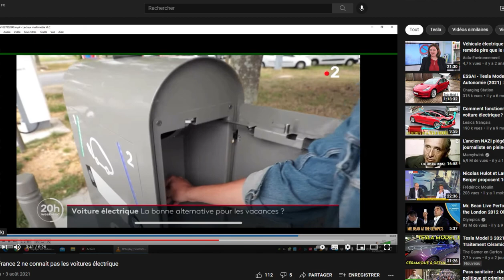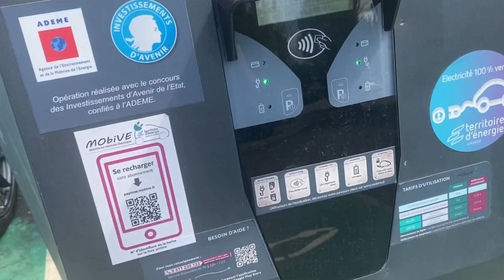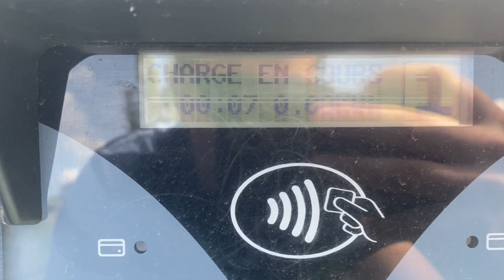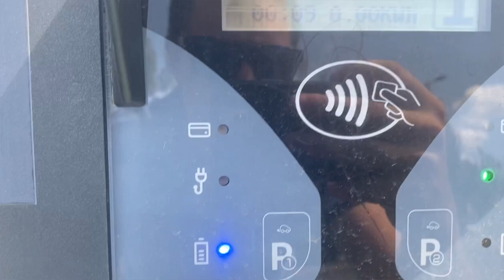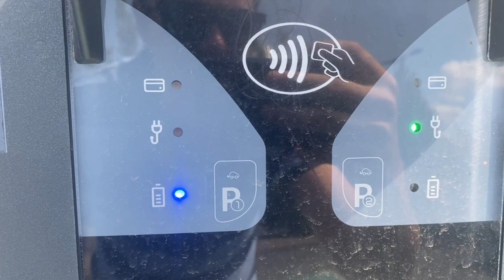Tesla Model 3 Le Type2 ou la recharge sur borne Public 18kw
Dans cette vidéo l'utilité du câble Type2 pour recharger sur des bornes public